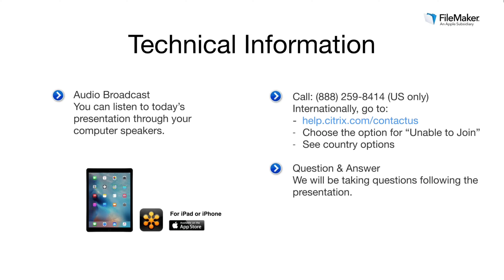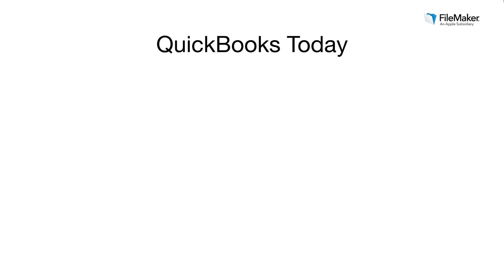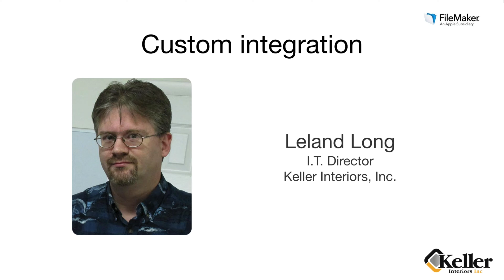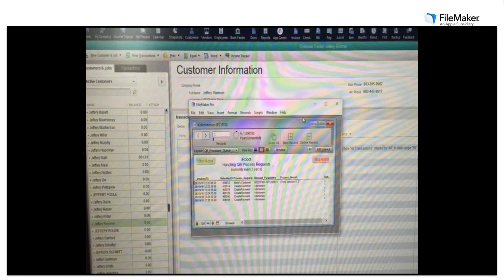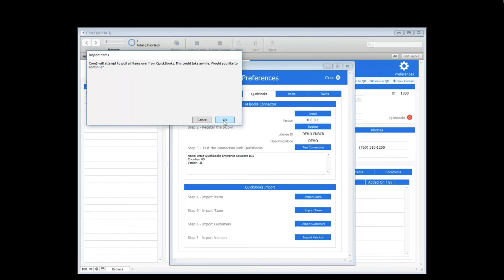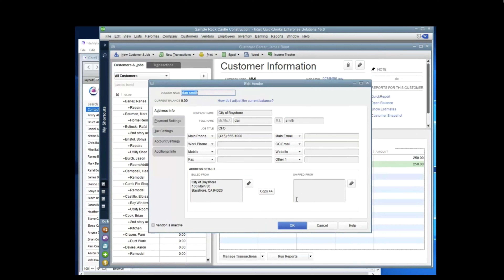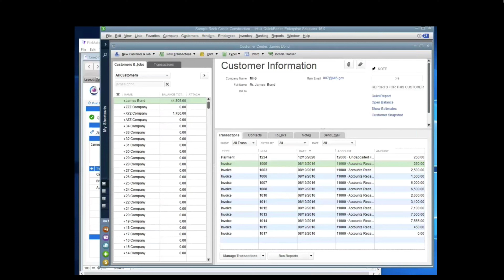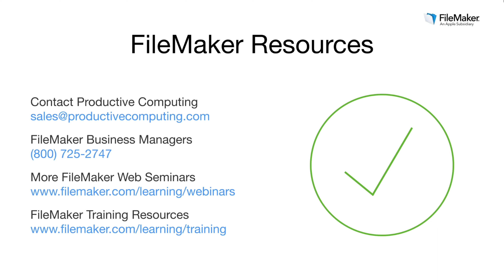How to Integrate FileMaker and QuickBooks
This is a recording of our webinar with FileMaker discussing FileMaker and QuickBooks Integrations. Review why you should integrate QuickBooks with FileMaker, the benefits of an integration, what you can accomplish with an integration, and the methods to achieving an integration. Learn about the FM Books Connector and FM Books Connector Online plug-ins, and our pre-configured Core5 Started Edition CRM. This video also demonstrates the powerful pulling and pushing capabilities for the FM Books Connector plug-in in real time.  Hear from a developer who has done a complex integration using QuickBooks Enterprise and get inspired to start automating your workflow today!